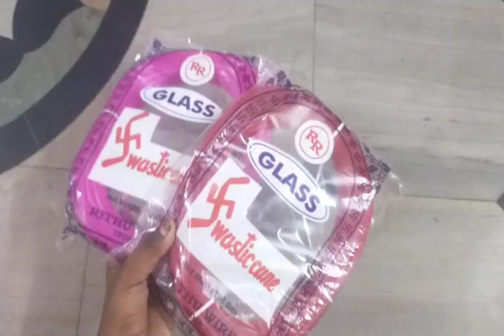glass wire available